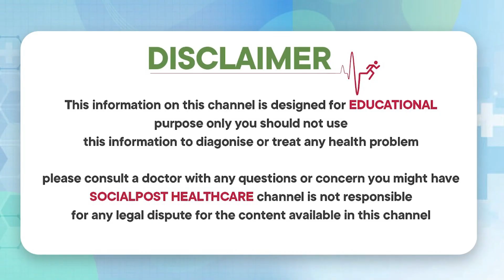Best Tips For Cancer Free Life Style | How To Reduce Cancer With Healthy Diet | Socialpost Health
Best Tips For Cancer Free Life Style | How To Reduce Cancer With Healthy Diet | Socialpost Health | Diet & Lifestyle Health Tips for a Healthy and Cancer-Free Life | How to Prevent Cancer | Anchor Lasya Reddy | Suresh Oncologist |  Social post Health